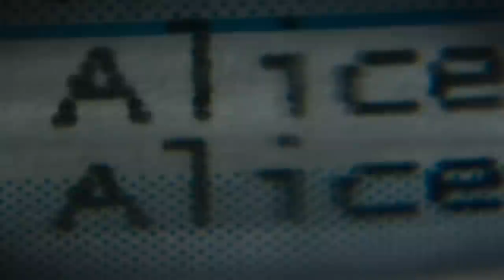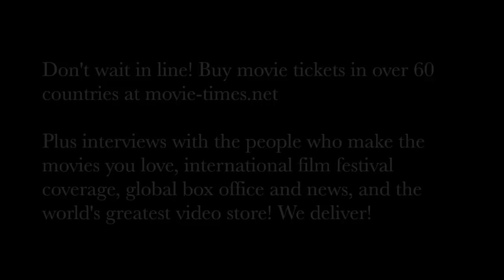Rola - RESIDENT EVIL: THE FINAL CHAPTER